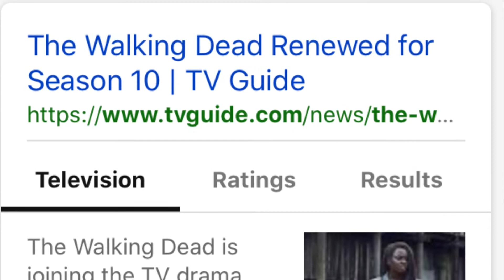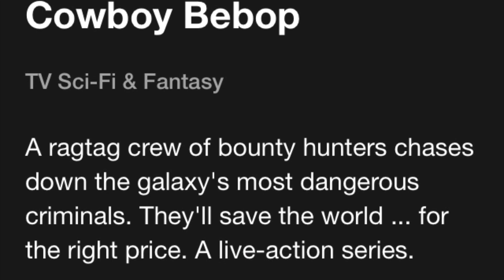Why Season 2 of a Netflix Original Series is So Bad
Netflix has a season 2 problem.